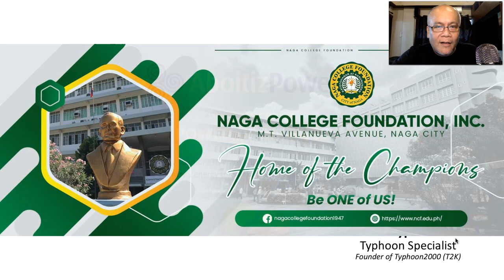June 25-27, 2023 Update: New LPA 93W Struggling To Develop…Localized Thunderstorms Still Expected.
Mr. Typhoon's English Update: June 25-27, 2023 (Sun-Tue)

As LPA 92W weakens, another one has formed. LPA 93W the new one has entered PAR but remains disorganized and weak. Models are not aggressive in developing this system.  Meanwhile, the presence of the Monsoon Trough will continue to bring localized thunderstorms in various parts of the country. To find out more, check out our T2K Tropical Weather Analysis recorded at 4:00 PM Manila Time (08:00 GMT) June 25, 2023, as presented by Mike “Mr. Typhoon” Padua, Typhoon Specialist of Typhoon2000.